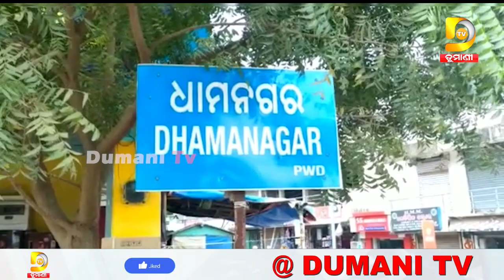ଧାମନଗର ନିର୍ବାଚନକୁ ନେଇ ଜୋର ଧରିଛି ରାଜନୀତି